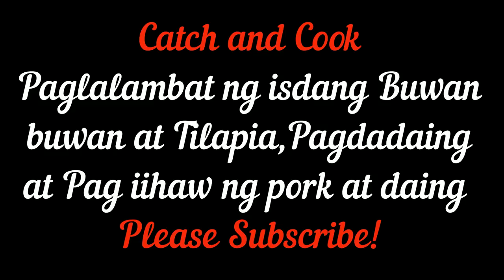Catch and Cook | Dami ko nahuling isdang Buwan Buwan at Tilapia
wazzup mga papa sa videong ito mga paps,naglambat tayo ng isdang buwan buwan at tilapia,yung ating nahuli ating ginawang daing..